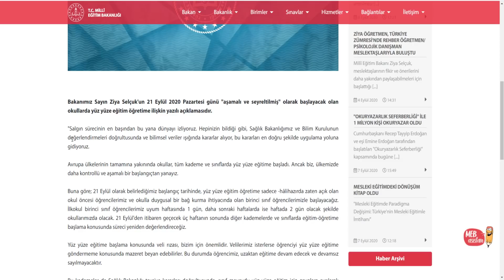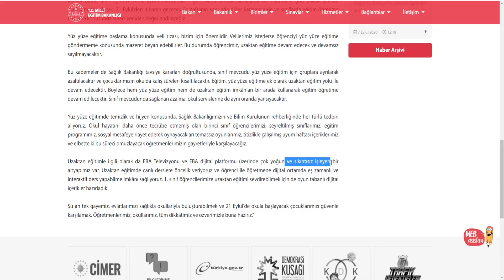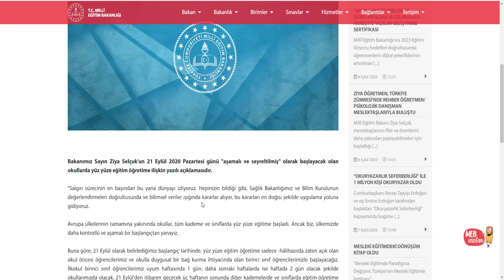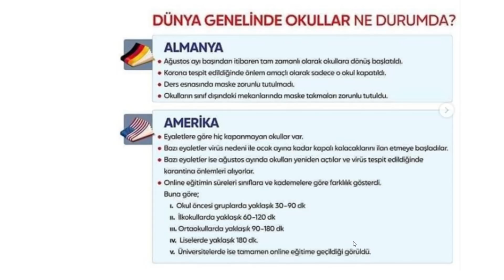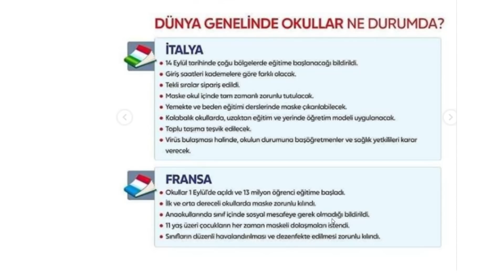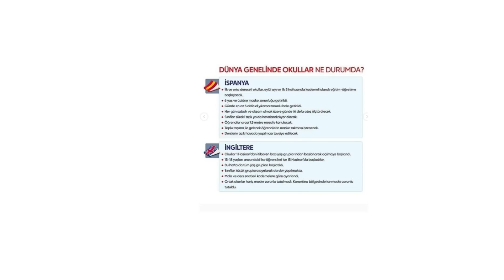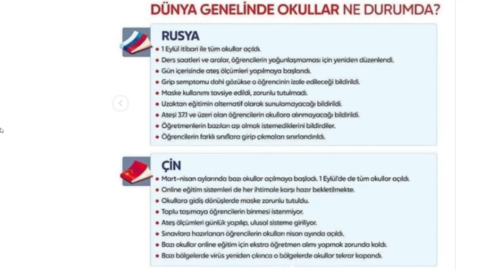21 Eylül'de Okullar Sadece 1.Sınıflara mı açılacak ? Ziya Selçuk Açıkladı.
Kanalımda birçok eğitim videoları çekiyorum.7.Sınıf - 8.Sınıf -9.Sınıf Çalışmalarımızın ağırlıklı olduğu kanalımız da seni de görmek isteriz :)